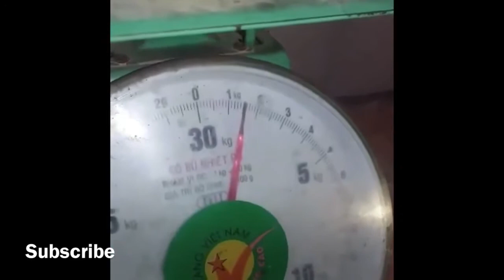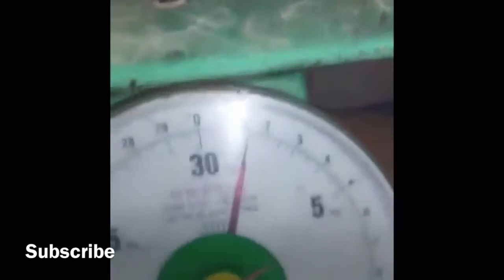គោបារសំរឹទ្ធ​​ ស័កសិទ្ធិខ្លាំងណាស់ Wow so amazing Bronze cow real magic